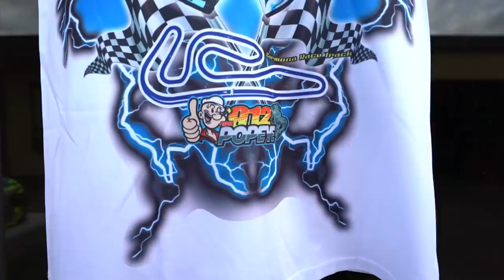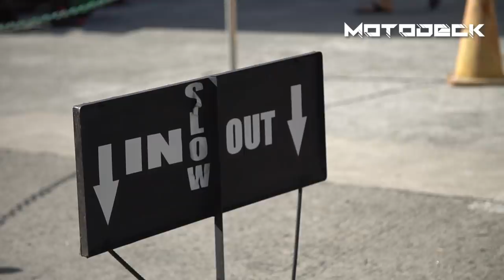RACING WITH ALL STOCK AEROX @ CARMONA RACING CIRCUIT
This is one of my Happiest Day of my Vlogging Career!
I was able to participate on Raymund Doroteo's (Popeye) Track day 5 and Joined the All Aerox Cup (Open CC).

Its my first time entering and riding a race track in my entire life so it really excites and pressured me.
The race was held at CRC carmona racing circuit at Cavite,
was the whole video and get inspired to get in to a track day too!

Special Thanks to my very Supportive friend, MAK MEDIA an everyday vlogger who is very talented on using cameras and drone!